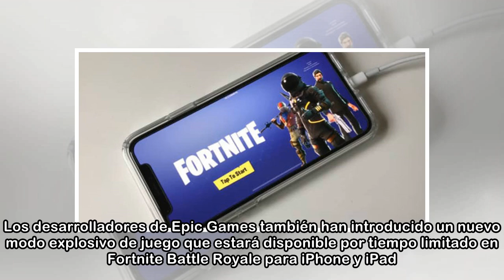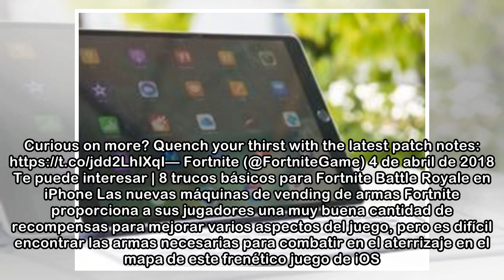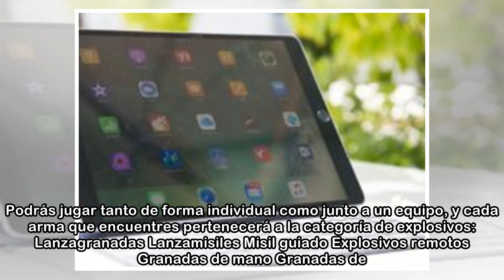Fortnite para iPhone estrena nuevo modo explosivo y máquinas de venta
El popular juego Fortnite Battle Royal prepara el lanzamiento de una actualización que incluirá una máquina de venta para conseguir armas mediante el uso de materiales de fabricación. Las máquinas est...